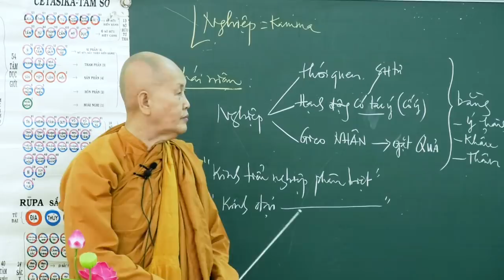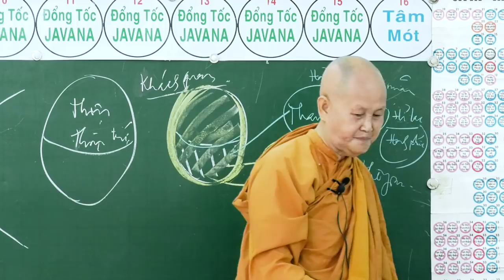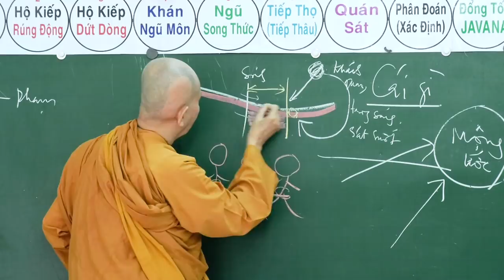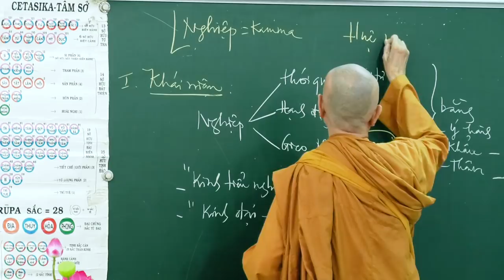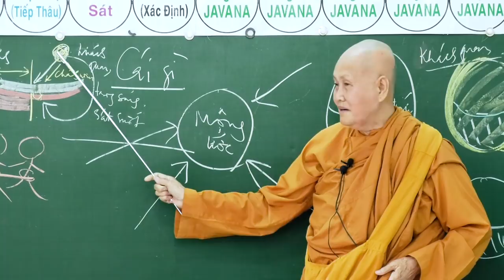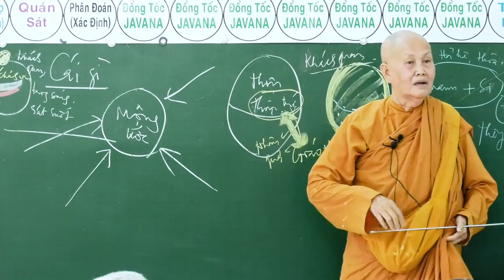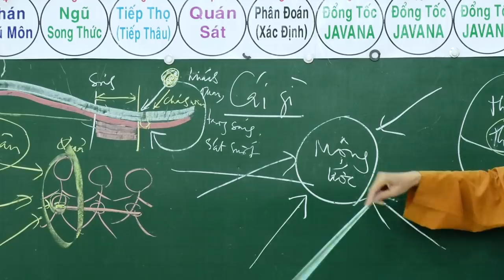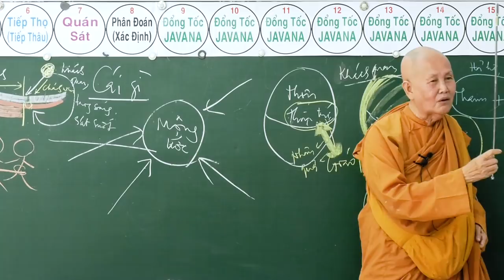SƯ CÔ TÂM TÂM - NGÀY 26 - 8 - 2018